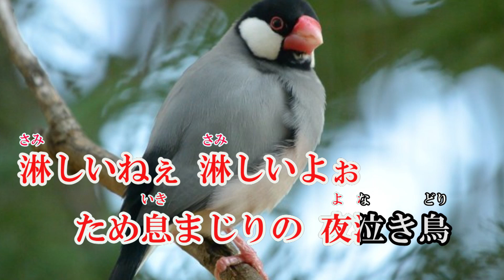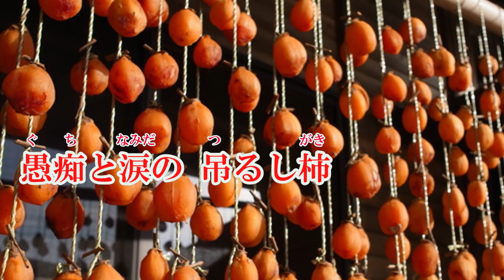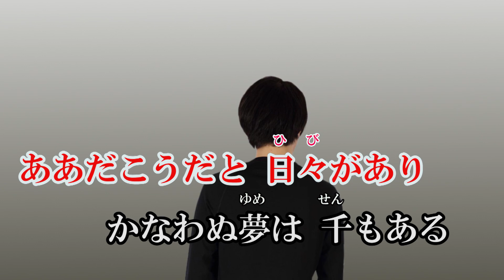『獨(ひと)り酒』 石川さゆり 2021年8月18日発売 Cover by Sammy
＊作詞：作喜多篠忠　Kinuyo　作曲：浜　圭介　編曲：坂本昌之
＊前回アップしたタイトルと同じです。
＊曲調が全く違うので，トライしてみました。
＊拙い歌ですが，聴いて戴けたら，嬉しいです。
＊音源はduranta100さんから，お借りいたしました。感謝致します。
＊動画は自作です（Video creation） Sammy - Song by Sammy

　獨り酒
　　            作詞：喜多篠忠
　　　　　　　　Kinuyo
　            　作曲：浜　圭介
　            　編曲：坂本昌之

１ 酒が心に　沁みるのは
　 乾いた心の　隙間から
 　淋しいねぇ　　淋しいよぉ
    ため息まじりの　夜泣き鳥
    愚痴と涙が　酒になる

２ 頑張る奴は　頑張って
　泣きたい奴は　泣けばいい
    間口二間の　居酒屋は
   七人並びの　カウンター
　愚痴と涙の　吊るし柿

３ ああだこうだと　日々があり
     かなわぬ夢は　千もある
　生まれ来たのも　独りなら
    死んでゆくのも　また独り
     愚痴も涙の　独り酒
    何が寒かろう　独り酒